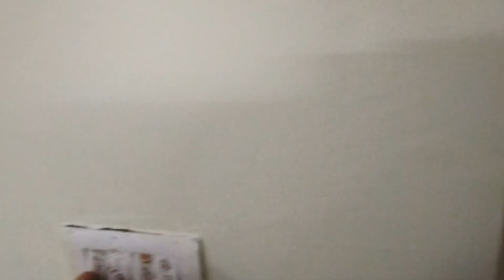How to Make Your home Smart - DIY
In this DIY video we have converted our ordinary washroom into automatic light control washroom. Light  automatically turns off/on , whenever sensor detects any person entry/exit. you can  make this project by your own,DO IT YOURSELF. For any help regarding this project you are free to ask us in comment box or you can message on facebook . Our other social media links are given below.

thanks